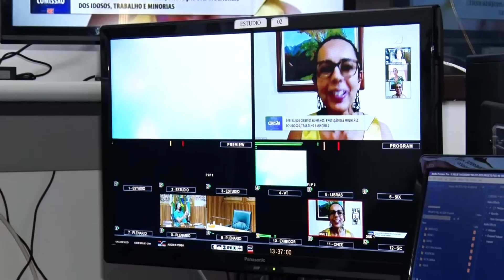NOTÍCIAS DA CÂMARA - COMISSÃO DE DIREITOS HUMANOS 25/06/2020